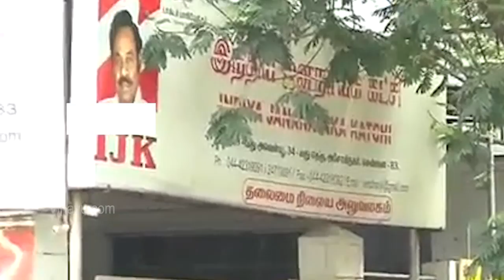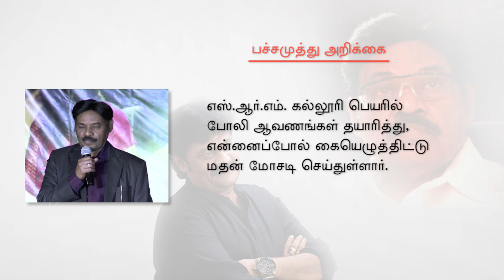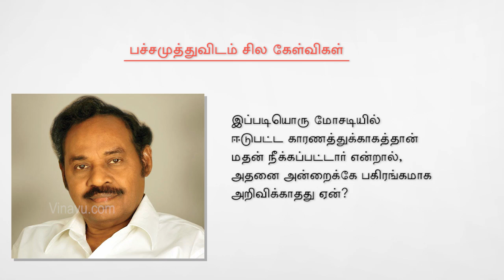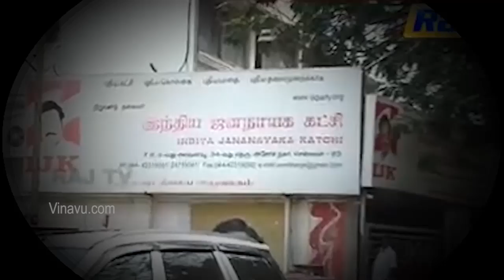Education Mafia Pacha muthu | Police Security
SRM educational Institute Founder and Education Mafia, Pachamuthu alias Paari vendar was kept safe from the people who got cheated by Police.  He cheated money from the students by promising seats at his educational institutes, especially in his Medical College. This video exposes his link with Mathan the main accused.